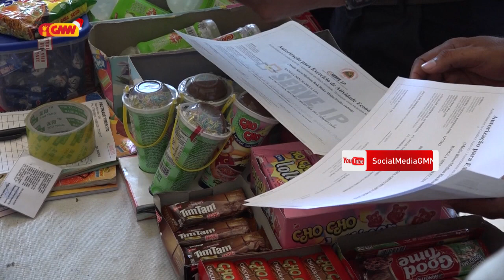AIFAESA HALO OPERASAUN KONJUNTA HODI KONTROLA ESTABELESEMENTU IHA DILI LARAN